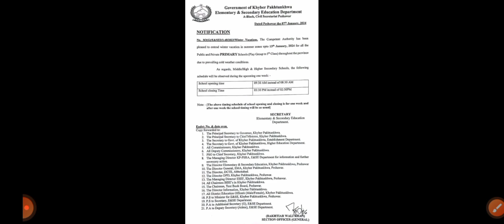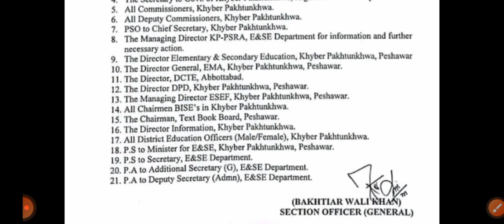Winter vacation extended in punjab 2024/winter vacation 2024 in Khyber pakhtun khwa/winter vacation